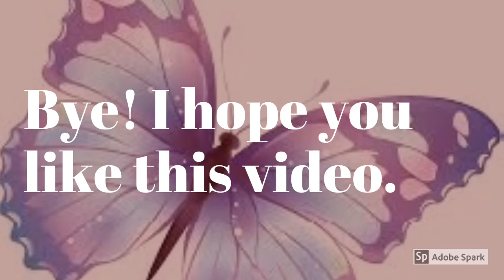Butterflies, by Kadence